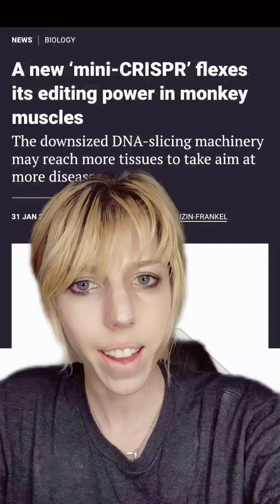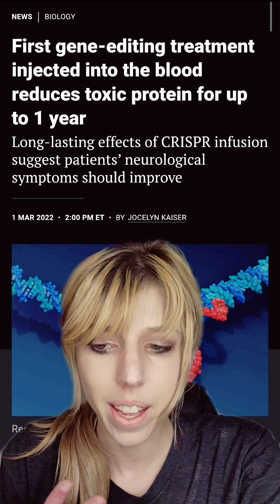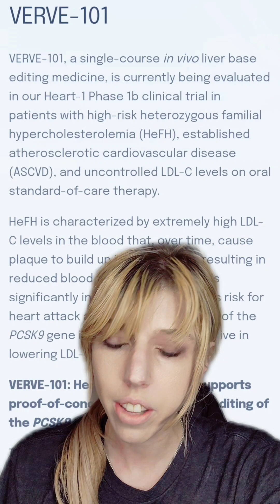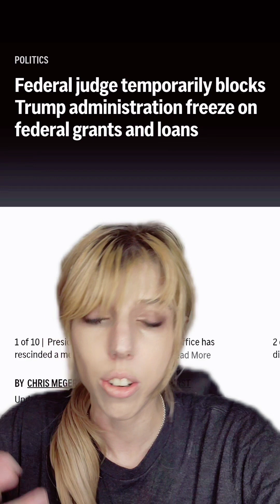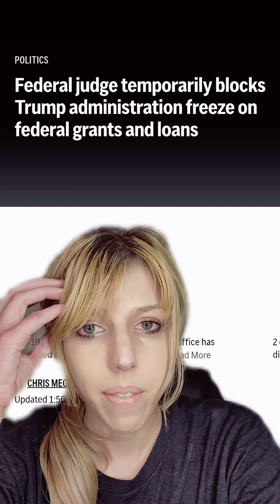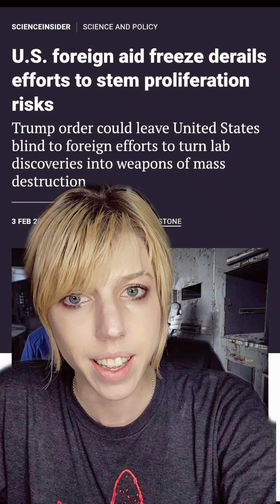Gene Therapy to become standard medical treatment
Further reading